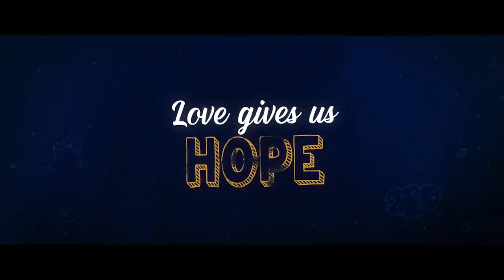Dil Bechara Official Trailer hotstar multiplex sushant Singh rajput by foxstar